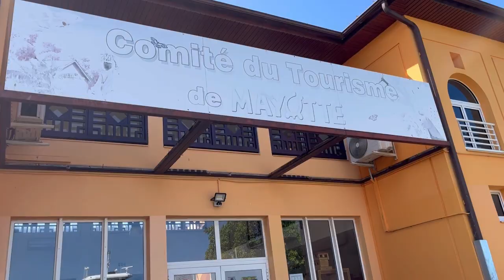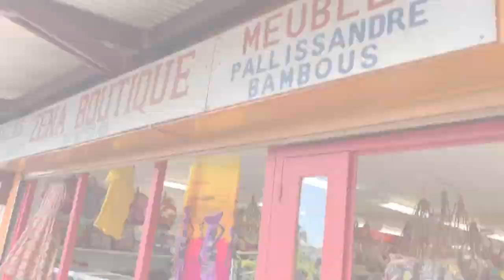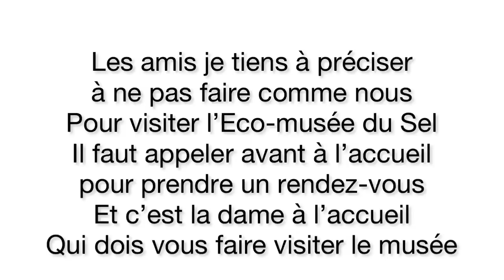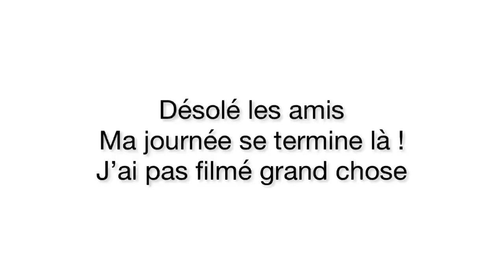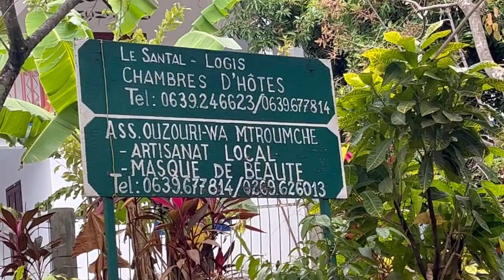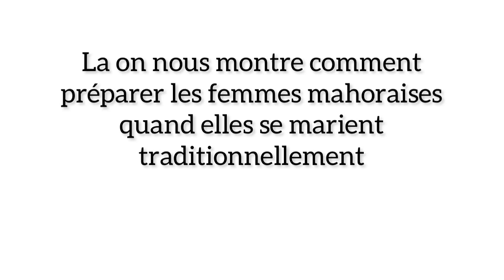VLOG : MAYOTTE :LA CULTURE MAHORAISE PART 2🇾🇹🫶🏾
Hey

Aujourd’hui je vous fais découvrir spécialement la culture Mahoraise ! Pour pouvoir profiter et voir les aspects de comment préparer une femme mahoraise quand elle se marie ￼￼et comment préparer du sel de bandrelé 🥹🇾🇹

Viens me follow sur mes réseaux ! Je suis active !

SNAP : zayna0998

Bises !